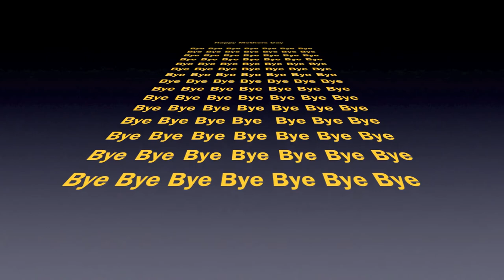Mother's Day Kendama Edit | Jerry Frazier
Just thought I'd do an edit on Mother's Day

SONG: Macklemore and Ryan Lewis- White Walls